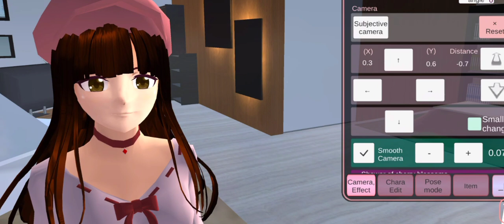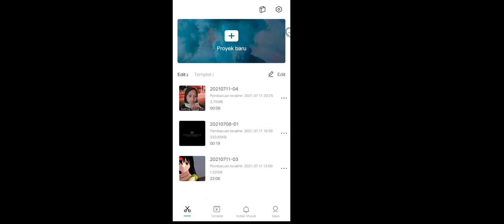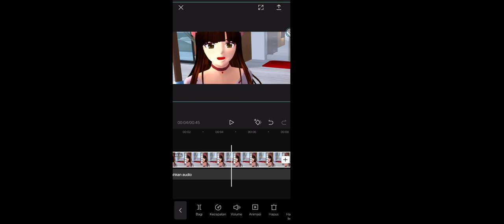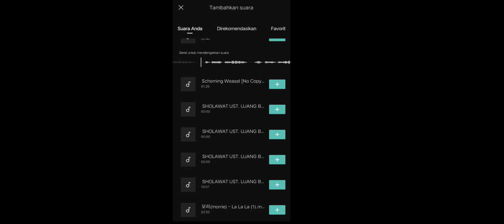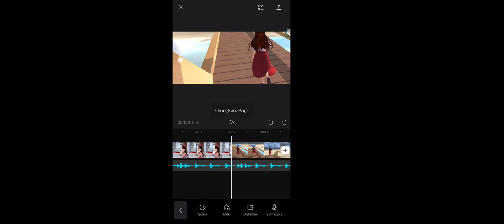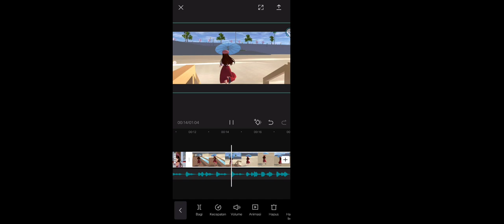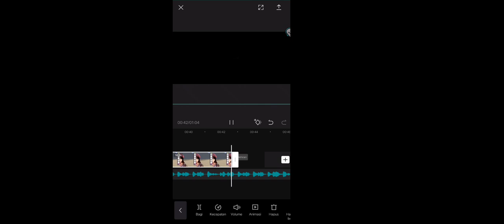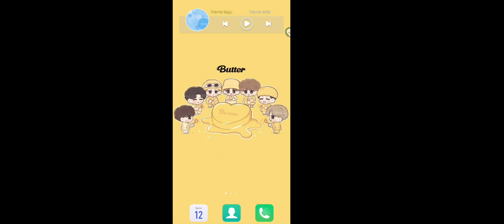"TUTORIAL CARA BIKIN DRAMA DI APLIKASI CAP CUT" [TUTORIAL]II SAKURA SCHOOL SIMULATOR II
itu yy linknya...vid ku bagi² backsound 😍💔